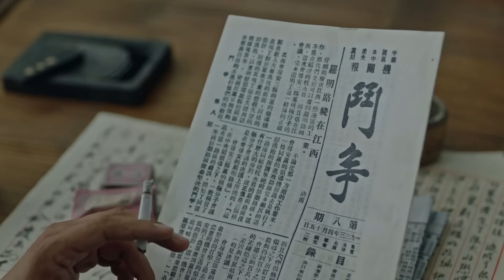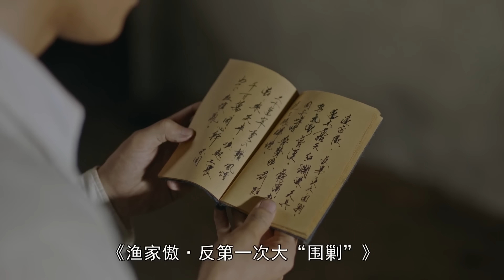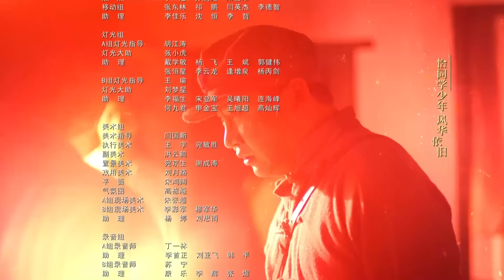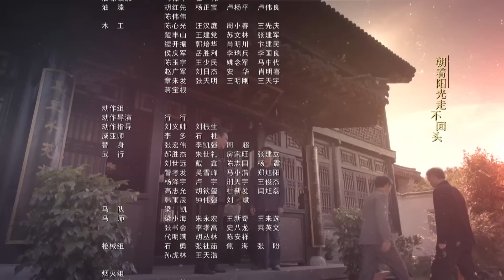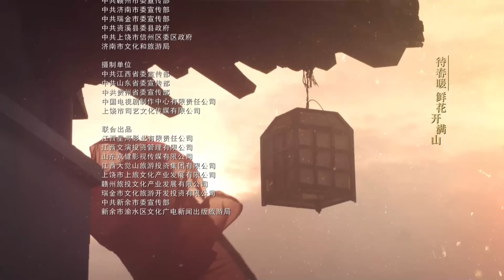【🔥2023央视同步】《大道薪火》第20集 | 毛泽东运筹帷幄 打破国民党围剿! 央视一套重大革命历史题材电视剧 | 侯京健 张博 王韦智 徐小飒 王劲松 宋禹 上白 徐永革 【捷成华视悬疑剧场】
导演: 宋业明
编剧: 张强
主演: 侯京健 / 张博 / 王韦智 / 徐小飒 / 王劲松 / 宋禹 / 上白 / 徐永革 / 舒童 / 郜峰 / 任东霖 / 李亚天 / 那志东 / 张歌 / 李晓枫 / 唐以诺
类型: 剧情 / 历史
制片国家/地区: 中国大陆
语言: 汉语普通话
集数: 33
单集片长: 45分钟

剧情简介：
　　1924年春，毛泽东到上海参加国民党上海执行部工作，在工人运动中运筹帷幄。但共产党员遭遇国民党右派势力排斥，摩擦斗争不断。毛泽东回湖南养病，继续寻求革命道路。“四·一二”反革命政变，国共分裂。蒋介石疯狂围剿苏区。毛泽东坚持深入农村调查，写下了《寻乌调查》等多篇不朽文章，在苏区进行治国理政的伟大探索和实践，促进苏区经济发展，成立国家银行，有力配合了反围剿斗争。但党内左倾错误造成重大失利，许多革命者为红色事业奉献牺牲，红军被迫长征。1935年1月，遵义会议胜利召开，中国革命迎来了伟大的历史转折，自此，中国共产党沿着正确的政治方向，在历史洪流中，挺立潮头，屹立不倒，赢得了伟大胜利。